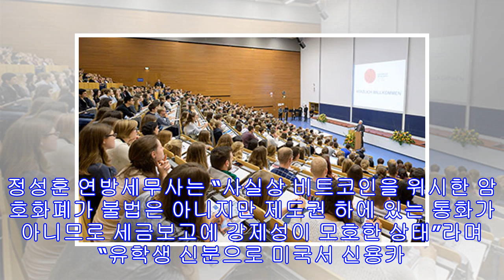“유학생 암호화폐 소득 어떻게 하나요?”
세금보고 앞두고 문의 급증 세법·이민법따라 다소 달라 “신분 상관 없이 일단 신고” 온라인에서 ‘암호화폐’를 통해 수익을 얻었을 경우 과연 세금보고를 해야 할까. 1월 들어 세금보고 시즌에 접어들면서 유학생 또는 비노동비자 소지자가 지난 한해 비트코인, 이더리움, 라이트코인 등의 투자로 미국 내에서 수익을 창출했을 경우 소득세 신고를 해야 하는지 이슈가 되고 있다. 한인 회계 업계에 따르면 법적으로 노동이 금지돼 수익을 얻을 수 없는 비노동비자 소지자들을 중심으로 최근 암호화폐 수익에 대한 세금보고 여부를 묻는 문의가 급증하고 있다. 최근 유학생 김현중(가명)씨는 “지난해 신용카드로 비트코인을 3000달러 결제하고 다시 판매해 수익을 얻었는데 전례가 없어서 차익에 대한 세금보고를 어떻게 해야 하는지 모르겠다...